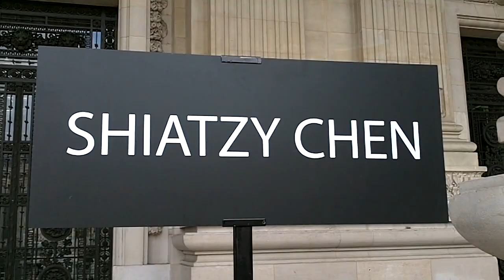Joe CHEN Qiao En & Ady AN @ Paris Fashion Week September 2014 / Shiatzy Chen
Joe CHEN & Ady AN @ Paris Fashion Week September 2014 / défilé Shiatzy Chen